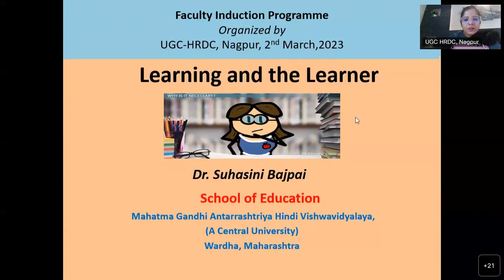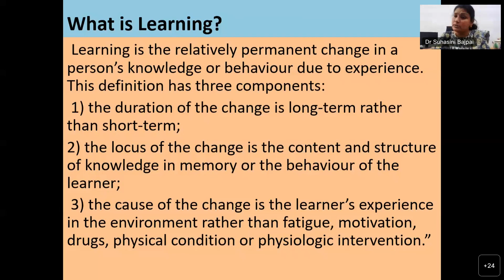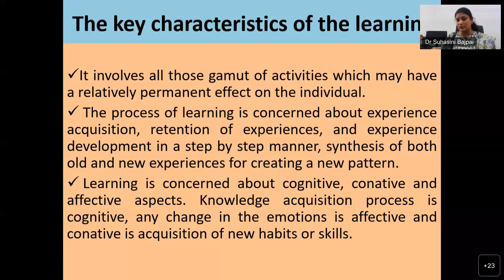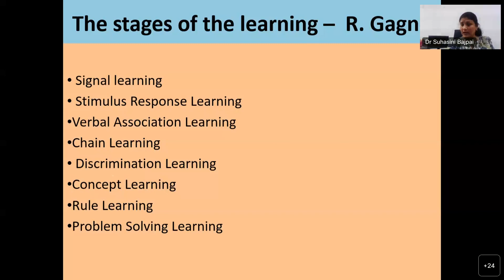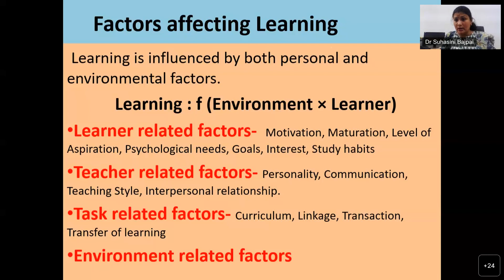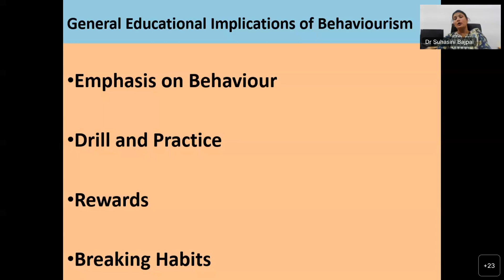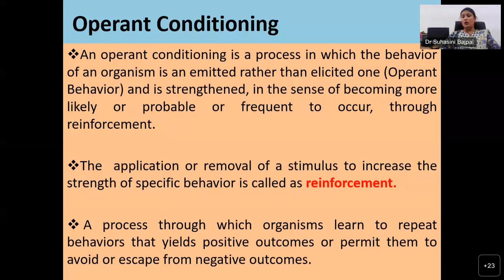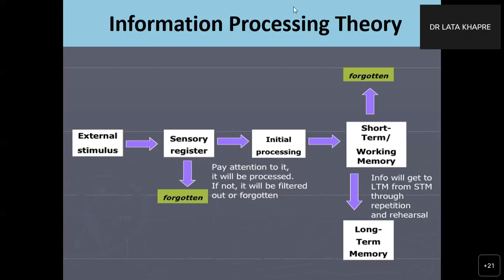Dr. Suhasini Bajpai: Part 1